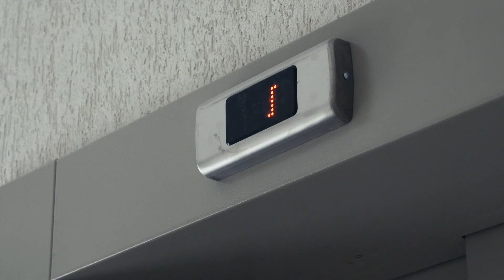ЖК ПАРКЛЭНД В КУДРОВО. ХОД СТРОИТЕЛЬСТВА ПОЛИС ГРУПП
Ход строительства домов в Кудрово от Полис Групп. ЖК ПаркЛэнд.
Видео от марта 2020г.